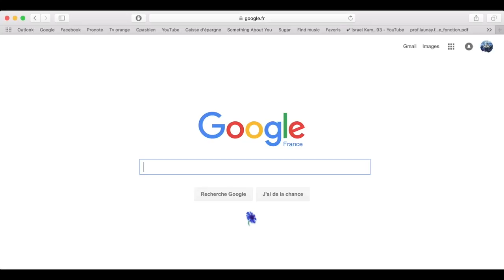UNLIMITED PSN CODES FOR FREE [2017 hack]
free PSN codes !